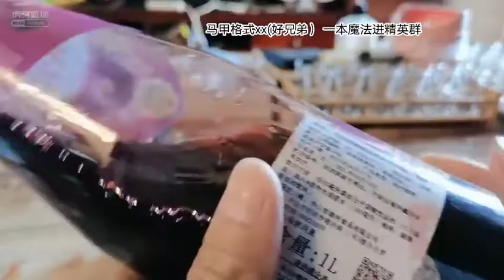正恒局长：小时候喜欢去医院割了BP，可以喝这个，就很喜欢去医院